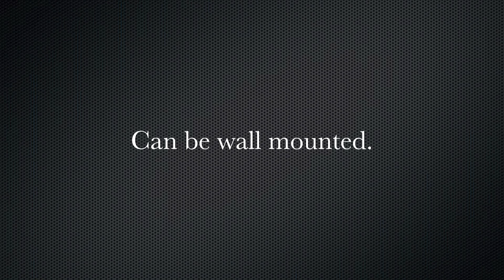Video Wall Perth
Standing over 2m high & 3m wide, our Samsung Ux LCD video wall will bring stunning high quality video impact to your next exhibition in Perth.

Expo AV specialise in providing audio visual and computer equipment to the exhibition and event industry in Perth, Western Australia.

We can provide you with the equipment required to make your next exhibition stand or trade show booth attract the eyes and ears of your prospective clients.